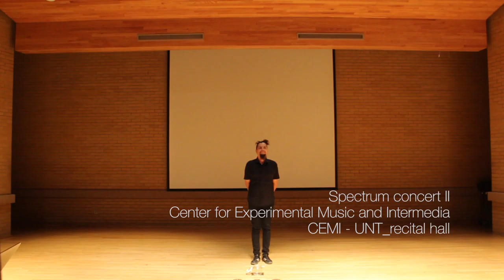Smell | AXE - air from México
Omar Fraire - 2017

from Quotation_Synergies - 2016

Center for Experimental Music and Intermedia
CEMI - UNT